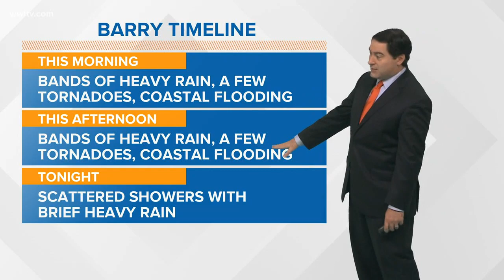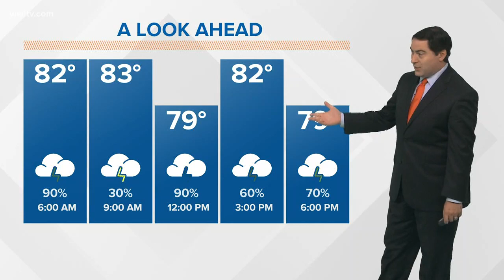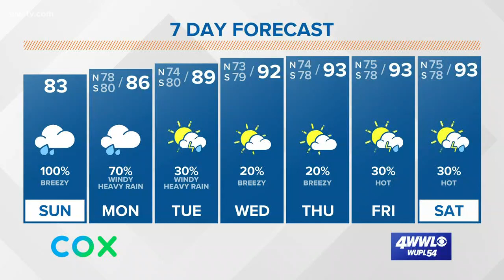The latest on Barry, Sunday Morning Update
Meteorologist Dave Nussbaum says we are not done with Barry yet. Expect more bands of heavy rain today and that could lead to some flash flooding across SE Louisiana.